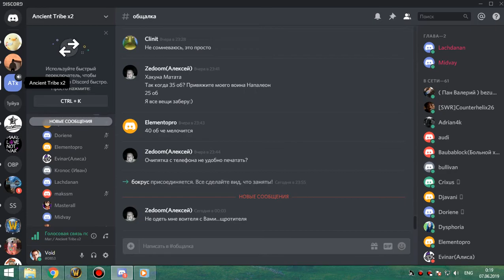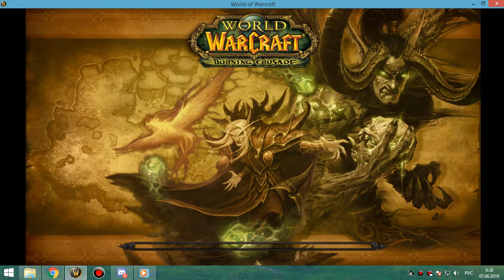2я часть выклик ги рейд бдк-вагон 06 06 19